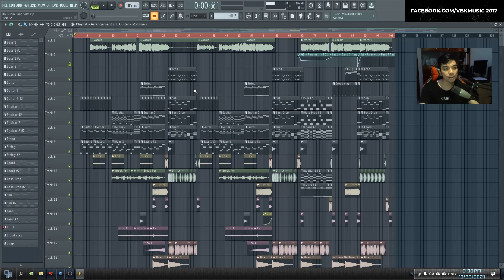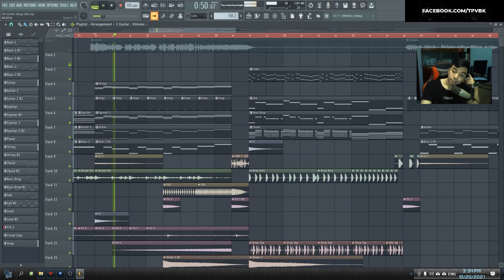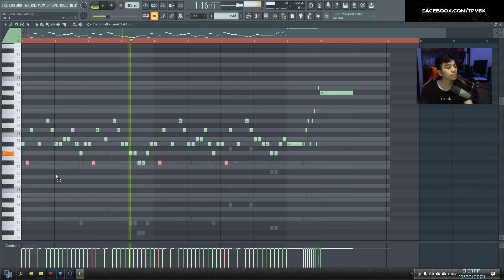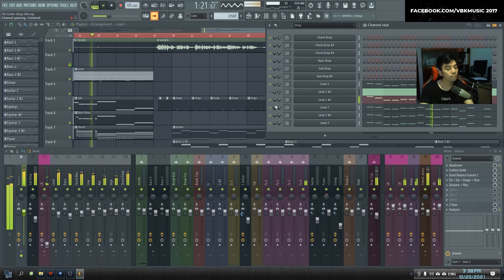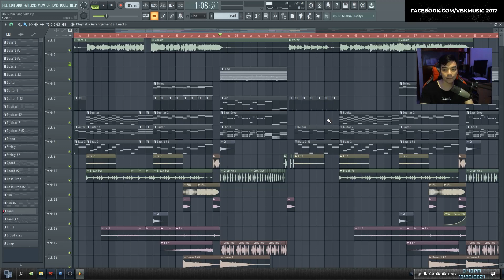Hướng Dẫn Làm Nhac - Soạn Bè Quãng 3 Cho Lead | FL Studio | VBK MUSIC